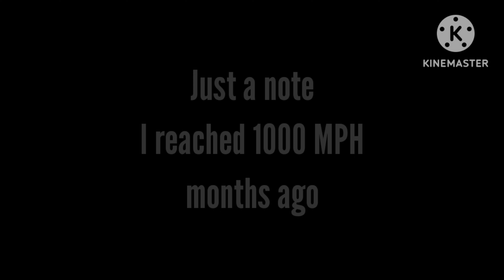How i reached 1000 MPH in Car Crushers 2?